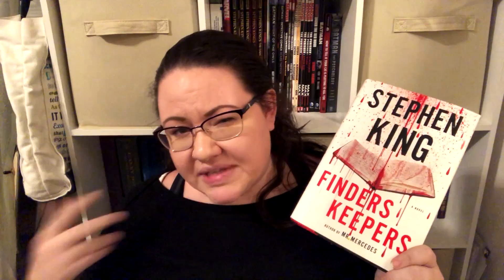Friday Reads | January 19, 2018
A video in which I talk about the current books that I am reading!

Intro and Outro Music by Dexter Britain and can be found

Equipment Used:  Neewer 14" Ring Light with tripod and my iphone 8 plus.  You don't have to have a fancy camera to be on booktube!